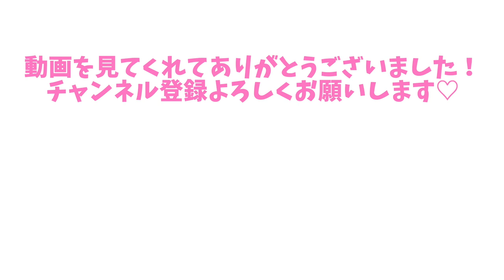【海外ドラマランキングBEST10】超オススメ！Huluで観れる作品ベスト10を紹介！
【海外ドラマランキングベスト10】
今回はHukuで配信されている作品の中からオススメ海外ドラマをランキング形式で紹介しています！
Huluの海外ドラマビンゴも面白いので皆さんもやってみてね！

【海外ドラマ四天王&動画配信サービスについて】